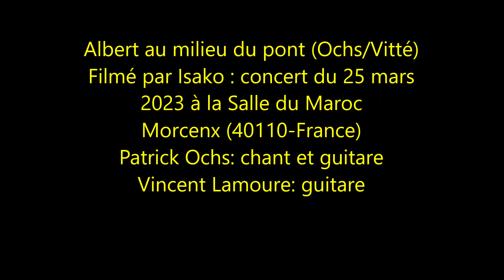Albert au milieu du pont- Patrick Ochs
Albert au milieu du Pont (Ochs/ Etienne Vitté)
Cette chanson se trouve à l'origine sur l'album "Les Mauvais coups" de Rue de la Muette, l'un de nos sept C.D. Depuis quelques temps, je joue et chante mon nouveau spectacle sans le groupe, juste avec ma guitare et celle de Vincent Lamoure.
Chanson enregistrée par Isako le 25 mars 2023 en concert à la Salle du Maroc à Morcenx
(40110- France)
Patrick Ochs (Guitare et chant)
Vincent Lamoure (Guitare)
Likez!
Commentez !
A bientôt pour de nouveaux projets
Merci!